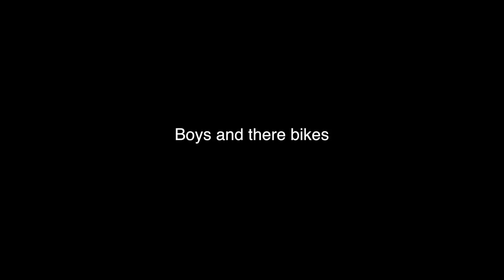burnout Boys and there bikes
burnout Boys and there bikes uk